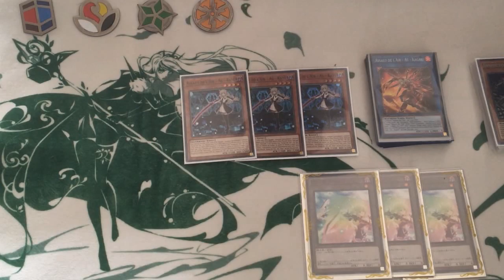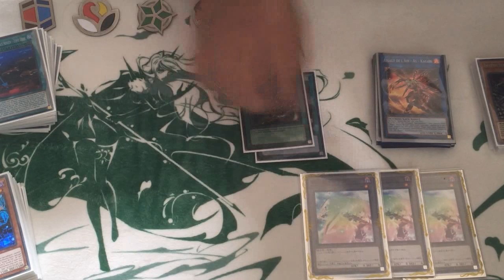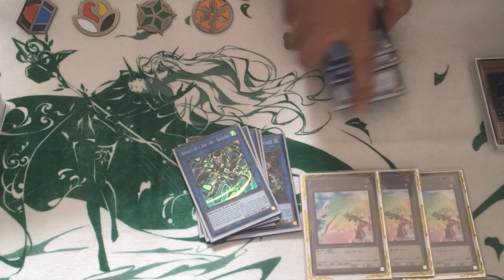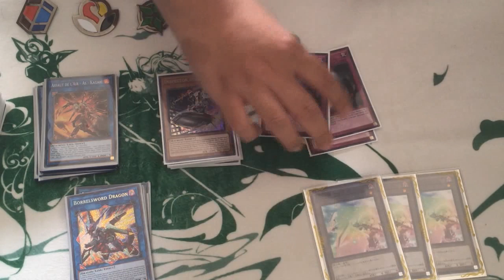Yu-Gi-Oh! Top 48 Philadelphia Regional: 30th Place Pure Sky Striker Deck Profile - November 2018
Our very own Austin took pure Sky Striker to Philadelphia Regional and ended up getting 30th out of 460+ players, finish 7-2.

Match up were:

R1 Mirror: 0-2, losing due to time.

R2 Cyber Dragon: 2-1

R3 Gouki: 0-2, losing due to time.

R4 Trickstar: 2-1

R5 Gouki: 2-1

R6 Zombie: 2-0

R7 Thunder Dragon: 2-0

R8 Magnet Warrior: 2-1

R9 Crusadia: 2-1

Congratulation to him for topping.